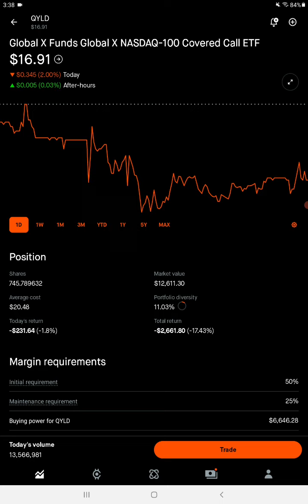746 shares of QYLD. I NEED 1,000 SHARES!